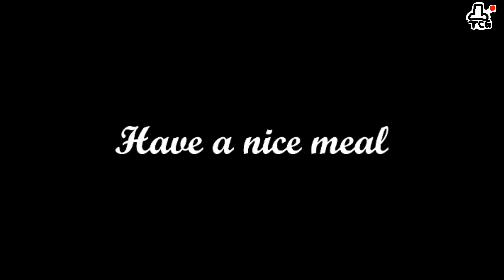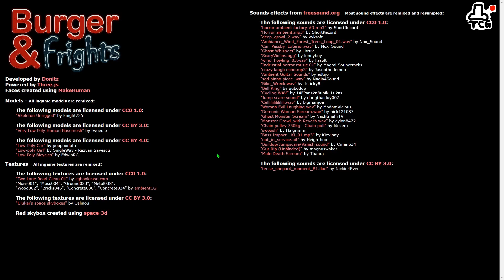Burger & Frights | the horrors of a bad headlight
I'd like a burger please. With fries. No, not frights, no NOO!